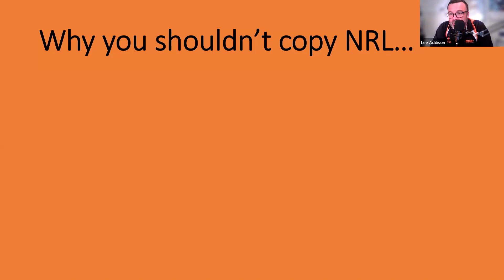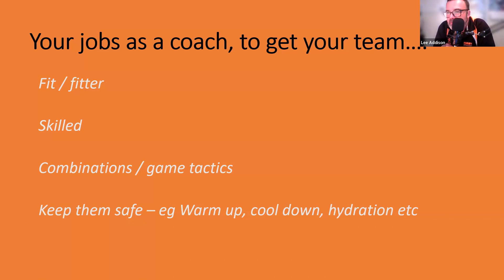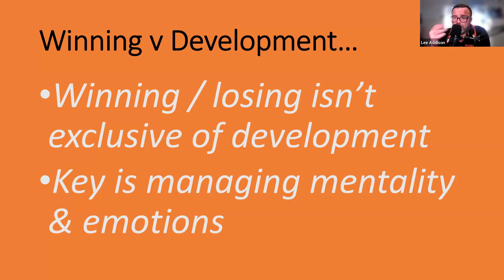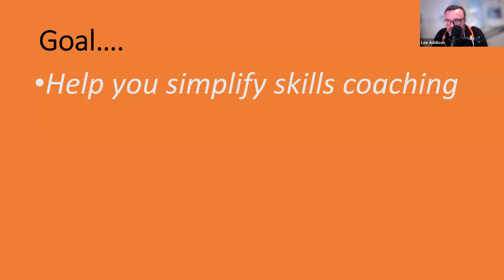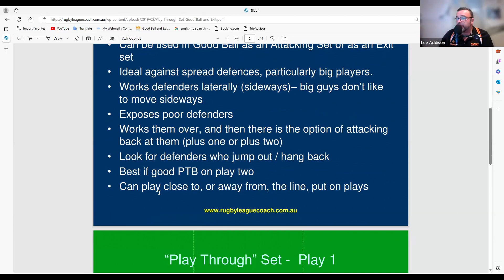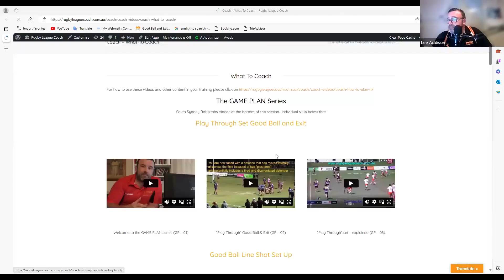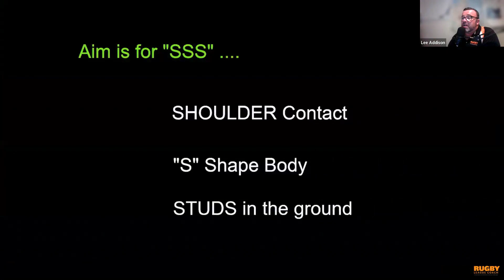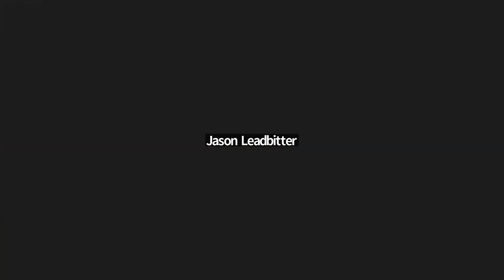What to Coach Rugby League Coach Seminar #1 2024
🏉 Our most popular coach support service in 2024! 🔥

Join now to get 15 videos immediately !  Over 20 hours of content ! 🔥🔥
In 2024, Rugby League Coach hosts coach webinars each week

Coaches are able to either join live or enjoy the recordings (or both)

👉 This clip is the full webinar held on 17th March 2024 which was part of the What to Coach and How to Coach It series.

Other seminars that have been recorded and those that will happen in 2024 are below:

🏉 How to plan your training

🏉 Fix Your Defence How to build a team – chemistry and togetherness

🏉 Video analysis sessions – how to analyse footy

🏉 Positional Specifics – roles on the field (4 webinars)

🏉 Coach Review and Analysis Coaching / Teaching – Includes analysis videos of coaches & coaching

🏉 Combinations & Recruitment – building the perfect team

🏉 Managing your coaching environment

🏉 Developing Elite Players Teaching players to 'play what they see'

🏉 Managing difficult players and player issues

🏉 My team is losing, how can I help them enjoy their footy?

🏉 How to improve as a coach, week in, week out

🏉 Finals Footy specifics

🏉 Coaching this generation

🏉 Coaching Rep Sides

🏉 Planning a career in coaching
You can receive all recordings of webinars held so far plus future ones and have the option of joining live for $250AUD

Please use the following pay pal link and send the fee using 'Webinars' as your reference

Once the fee is received you will receive links from us and you are good to go!

You will also receive all recordings conducted so far ….15 videos all over an hour long ! 🔥💯

Lee, Rugby League Coach